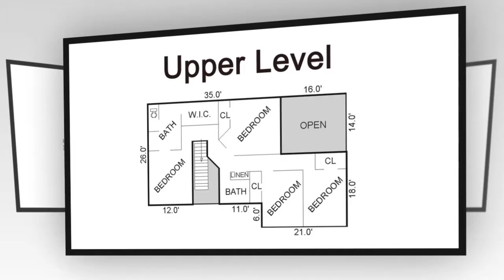SOLD! 3721 W. Union Avenue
Beautiful Home with Amazing Finishes!  Dramatic soaring ceilings highlight a breezy, open floorplan that includes a formal living and dining room.  Quality flooring with gleaming hardwoods, plush carpets, and exquisite tile work.  Radiant natural light streaming through tons of big, bright windows throughout.  Large gourmet kitchen with gorgeous slab granite countertops, cherry cabinets, and quality stainless appliances.  A large, comfortable family room opens to the kitchen in a modern, family-friendly layout.

Four generous bedrooms and four quality baths.  Beautiful master suite with big walk-in closet and luxurious four piece bath featuring double sink vanity.

Finished basement with rec room, powder bath, and lots of storage.  Wonderfully landscaped backyard with expansive deck, mature trees, and sprinkler system.  Quiet location on large lot.  Central AC, swamp cooler/ attic fan, mud room, two-car garage.  New Roof in 2010!  Close to parks, shopping, dining, and great schools.  Stylish Home with Fully Finished Basement!